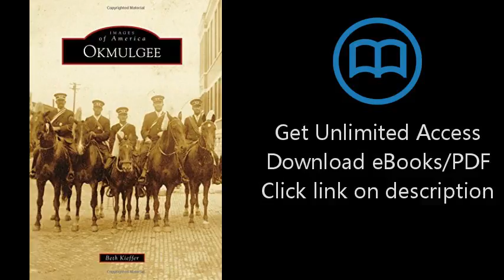Okmulgee (Images of America)